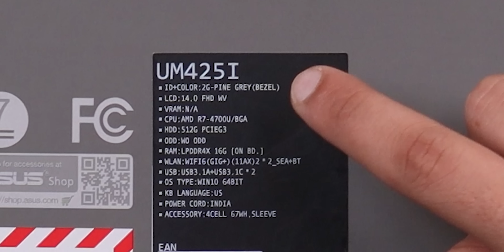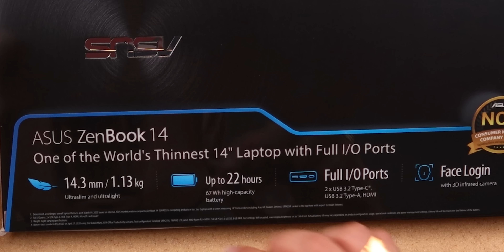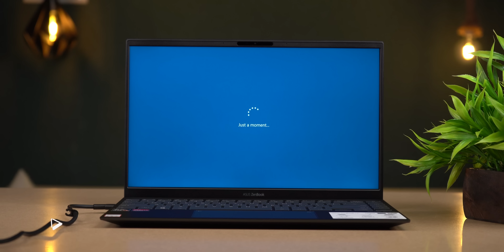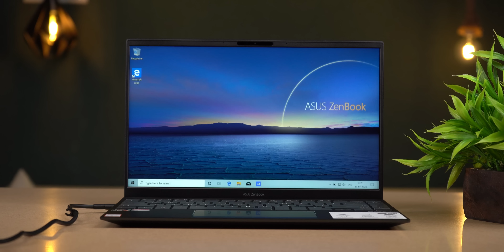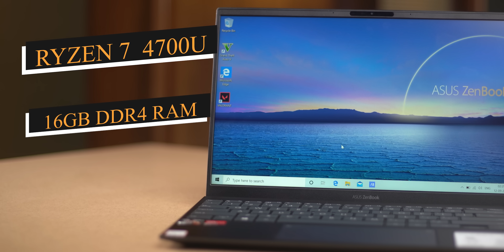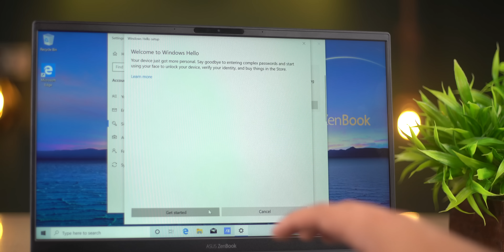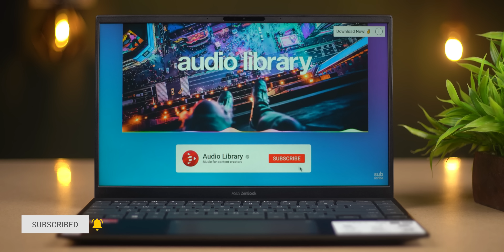Asus ZenBook 14 2020 Ultra Thin Laptop | AMD Ryzen 7 🔥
Asus ZenBook 14

Nano Mist Sprayer